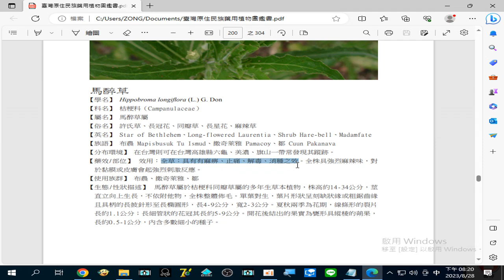錄製 2023 08 28#馬醉草 全草：具有#麻痹、止痛、解毒、消腫 之效。全株具強烈麻辣味，對於黏膜或皮膚會起強烈刺激反應。20 20 26 947